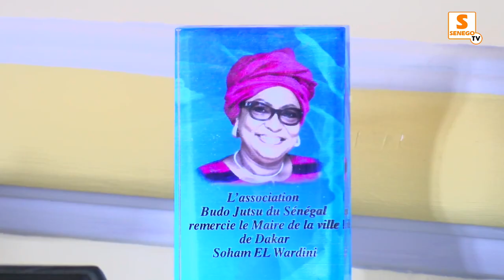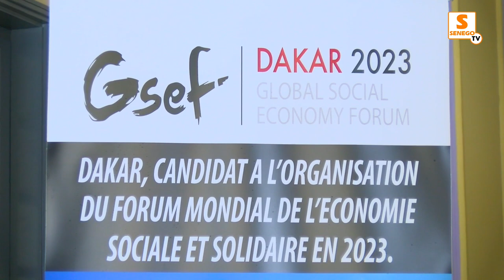Expo Dubaï 2020 : Dr Malick Diop rencontre les collectivités territoriales (Senego Tv)